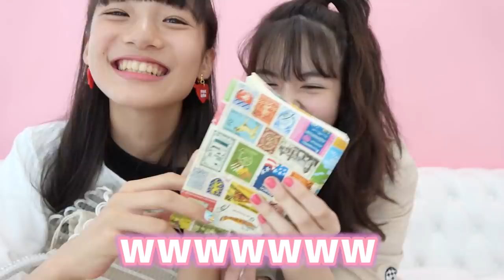あの人のカバンの中身を紹介・・・！？